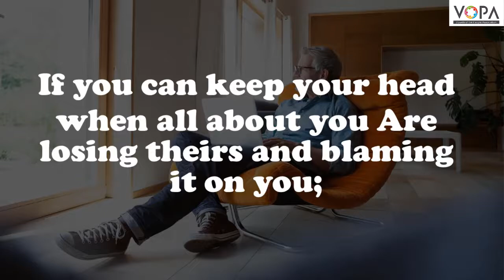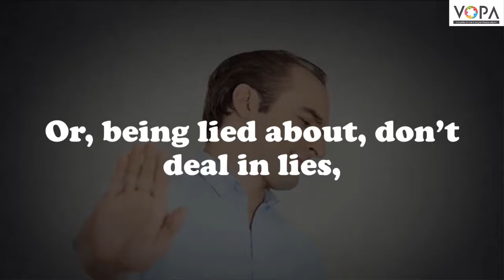10th | English | 3.1 | If | Rudyard Kipling | Poetry Meaning in Marathi